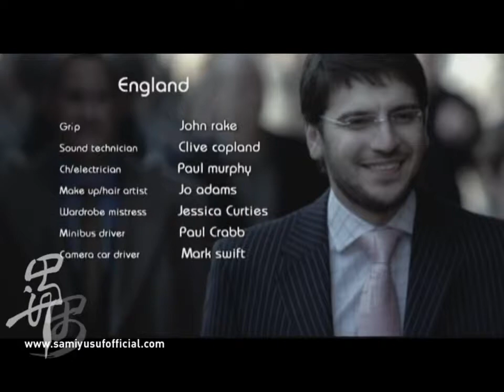Sami Yusuf - Hasbi Rabbi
Sami Yusuf'un, "Hasbi Rabbi" isimli video klibi yeşilpop'da.